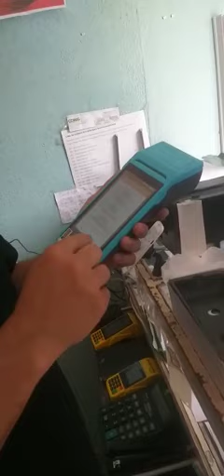CLIENTE SATISFEITO Q2 SW500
Vídeo de LEILTON OLIVER ADM FINANC